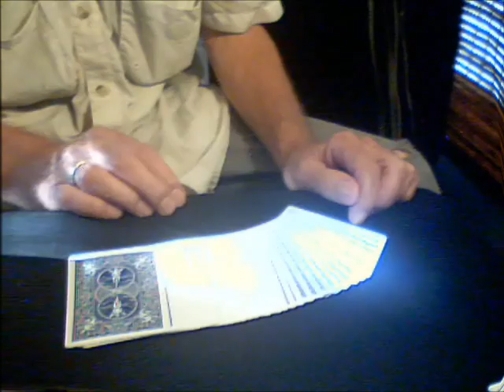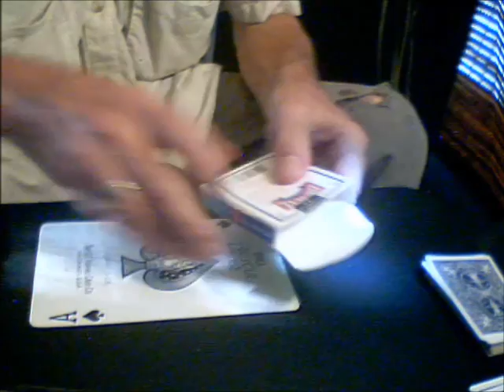Inside / Outside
Box